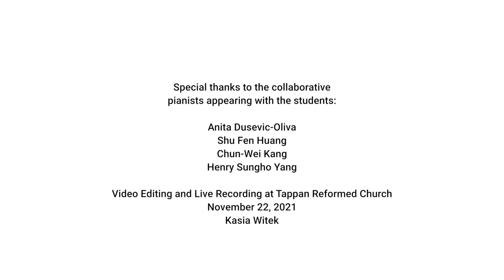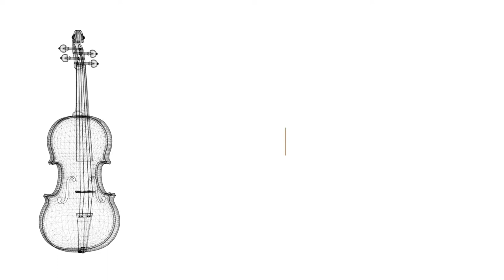BridgeMusik Fall Festival 2021 - Recital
The BridgeMusik Fall Festival 2021 has given young musicians the opportunity to perform solo repertoire for a class of peers under the guidance of BridgeMusik faculty.

00:37 Lukas Witek, violin
Partita No. 3 in E Major, BWV 1006, II. Loure, J.S. Bach
04:24 Sophie Jin, flute, Amie Jin, piano
Sonata in E flat Major, BWV 1031, II. Siciliana, J.S. Bach
06:40 Mia Petrouniak, flute, Chun-Wei Kang, piano
Sonata in F Major, HWV 369, III. Siciliana IV. Allegro, G. F. Handel
09:04 Luna Imamichi, violin, Chun-Wei Kang, piano
Violin Concerto No. 9 in A minor, I. Allegro maestoso, Charles A. de Beriot
14:22 Annabelle Boon, flute, Chun-Wei Kang, piano
Lili Boulanger, Nocturne
17:30 Serafina Oliva, violin, Anita Dusevic-Oliva, piano
Zigeunerweisen, Op. 20, Pablo de Sarasate
25:55 Ann Sharon Hsieh, flute, Shu Fen Huang, piano
Dance of the Blessed Spirits from Orfeo ed Euridice, C.W. Gluck
29:19 Ann Sharon Hsieh, flute, Shu Fen Huang, piano
Entr’acte from Carmen, Georges Bizet
31:50 Amie Jin, flute. Sophie Jin, piano
Tico, Tico, Zequinha Abreu, arr. Alan Gout
33:51 Annamaria Witek, cello, Chun-Wei Kang, piano
Cello Concerto in D minor I. Prelude: Lento – Allegro maestoso, Edouard Lalo
40:24 Annamaria Witek, cello, Henry Sungho Yang, piano
Après un rêve, Gabriel Faure
43:09 ENSEMBLE
La Folia: from Violin Sonata in D minor, Op.5 No.12, Arcangelo Corelli

Congratulations to the private teachers of the students:
Evelyn Golz
Madeleine Golz
Mary Jane
Regi Papa
Igor Pikayzen
MaryJane Vandekerkhove
Melissa White
Krystof Witek
Tanya Witek

Thank you to BridgeMusik Faculty Fall Festival Faculty:
Melissa Aleles
Mari Coetzee
Chun-Wei Kang
Krystof Witek
Tanya Witek

BridgeMusik Young Artists and Faculty appearing in live ensemble:
violins
Esther Hwang
Luna Imamichi
Ryan Tully
Lukas Witek
Krystof Witek

cello
Annamaria Witek

flutes
Melissa Aleles
Annabelle Boon
Mia Petrouniak
Tanya Witek

piano
Chun-Wei Kang

Video Editing and Live Recording at Tappan Reformed Church
Kasia Witek

Video editing by Kasia Witek and sound by Krystof Witek